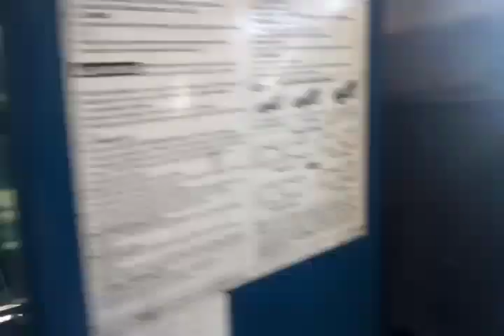AIG417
Honda Accord